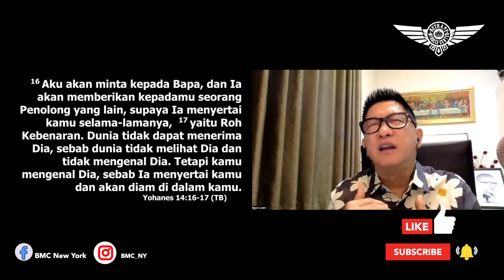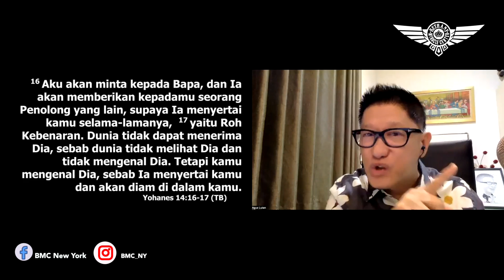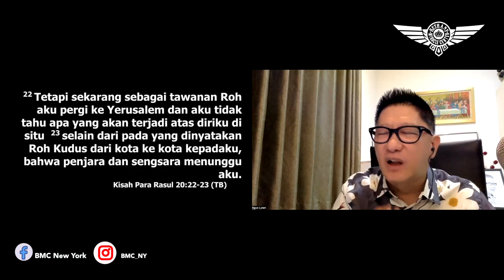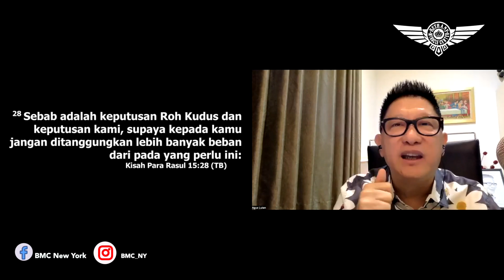Ps. Agus Lutan. Roh Kudus Sahabatku. BMC New York. May 25 2023.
Sunday Service
92-14 63rd Drive,
6PM

Meeting ID:
Password: BMCNY